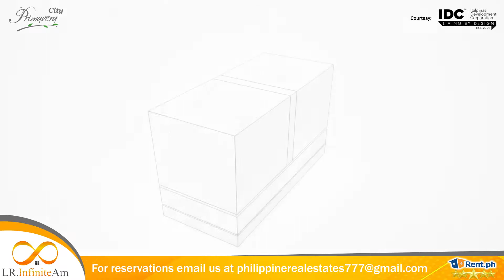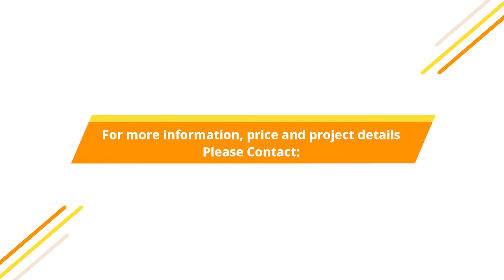CITY PRIMAVERA CDO by BOSS ZELL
Best condo view in Uptown CDO only at Primavera City ♥️

We’re still on pre-selling! DM me asap! because its nearly sold out!

Location:
~ It’s right beside SM Uptown, across Hall of Justice and the soon to be Ateneo de Cagayan Xavier U.

Definitely good value for your hard-earned money. 💚

Zell Rodriguez
Accredited RentManager

Mobile
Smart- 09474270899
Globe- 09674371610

International Virtual Assistant of
Broker: Atty Rowell G. Juban
Brokers License #: 0024139